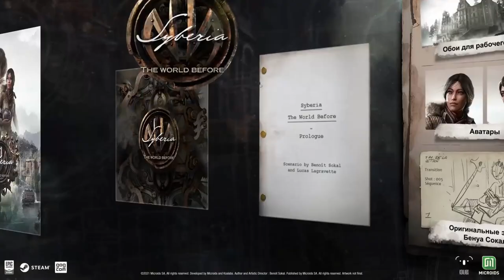игровые трейлеры 2022 №8 | самые ожидаемые игры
-0:00 weird west
Платформы: PC, Xbox One, PlayStation 4
Жанр: экшен | приключение | ролевая игра
-2:01 FAR: Changing Tides
Платформы: PC, PlayStation 5, Nintendo Switch, Xbox One, PlayStation 4, Xbox Series X
Жанр: приключение | платформер
-4:01 Shadow Warrior 2
Платформы: PC
Жанр: экшен | от первого лица
-6:06 Stray
Платформы: PC, PlayStation 5, PlayStation 4
Жанр: от первого лица | приключение
-10:22 Tunic
Платформы: PC, Mac, PlayStation 4, Xbox One
Жанр: приключение | экшен
-12:06 Syberia: The World Before
Платформы: PC
Жанр: приключение
-13:43 Starship Troopers — Terran Command
Платформы: PC
Жанр: стратегия в реальном времени